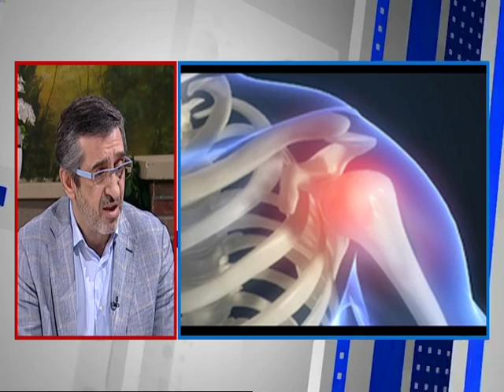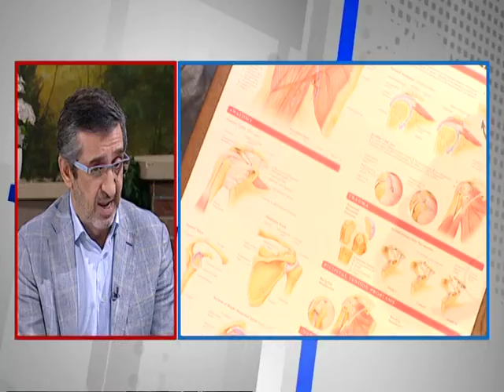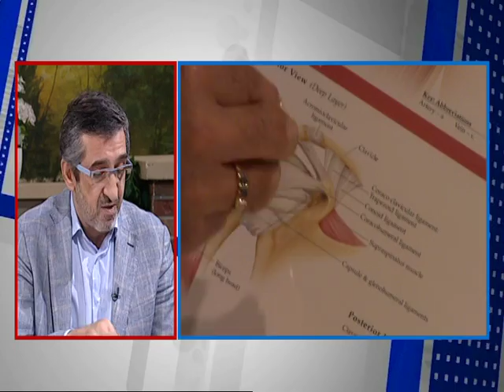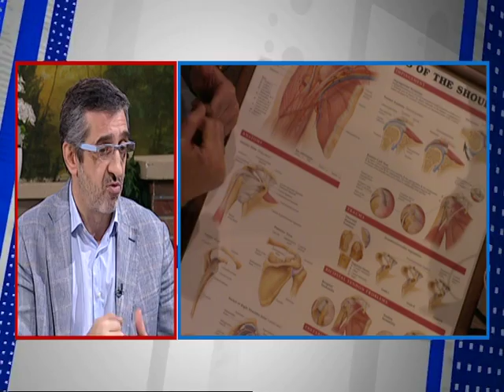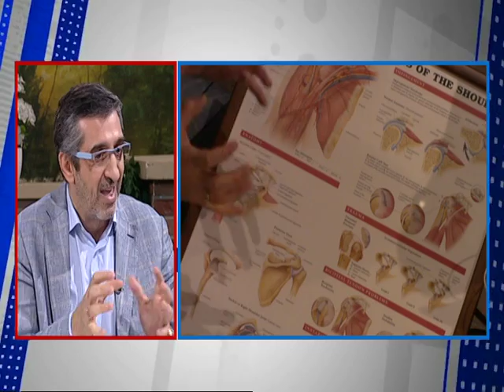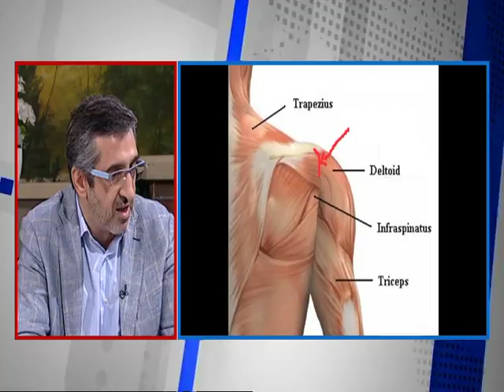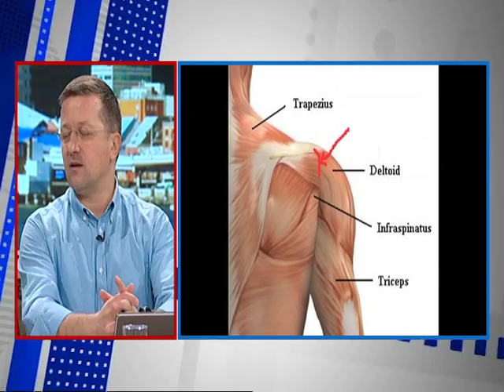Dobro Jutro - Jovana & Srdjan - dr Vladan Jovicevic - 06.06.2017.